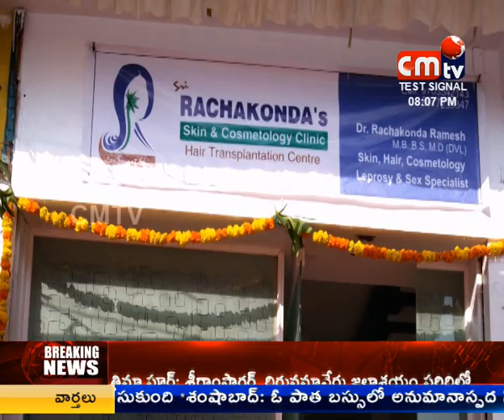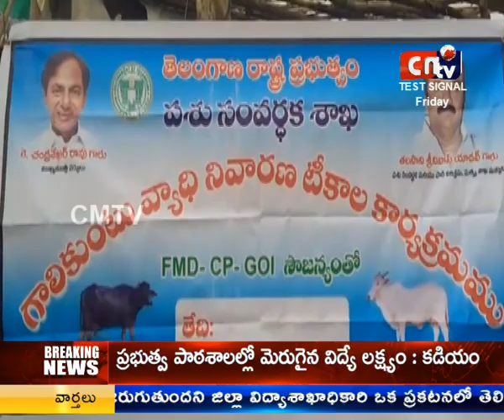CMTV (CoalMine TeleVisions) NEWS AT 8PM 13/07/2018